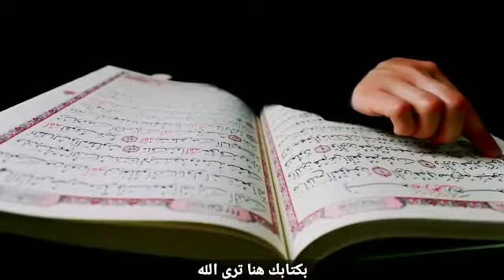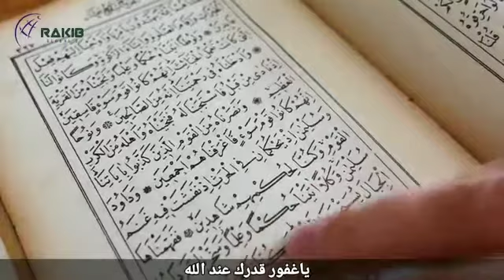هل لك سر عند الله